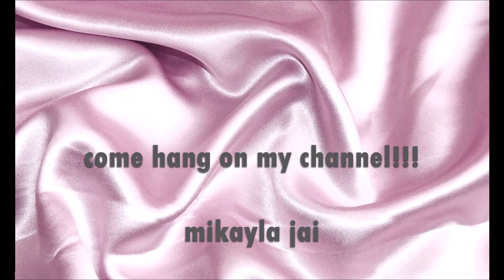COME HANGOUT WITH ME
Everything happens for a reason and that means you were meant to watch this video in your life time..

This is kicking off my fashion x lifestyle vlogging channel! Many videos to come about clothes, trends, life, college, fitness, veganism, and so much more :-)

Videos twice a week!! Grab coffee and come hang. I'm only weird sometimes..